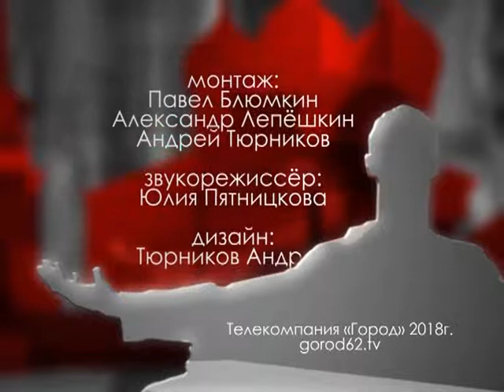Городские встречи 10.11.18 Никита Кузьмин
Председатель совета союза социально-активной молодежи "Созвездие"